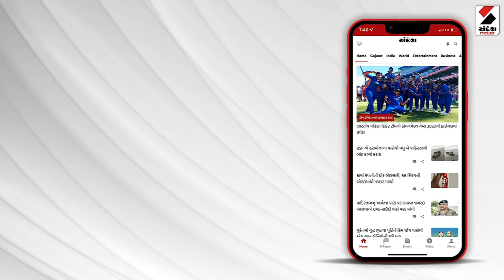News Updates | ઢોલ, ધ્વજ સાથે રામજીની વિશાળ શોભાયાત્રા | Shobha Yatra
અમદાવાદ બન્યું અયોધ્યાનગરી
અમદાવાદમાં ઠેર ઠેર શોભાયાત્રાઓ નીકળી
મોટી સંખ્યામાં રામ ભક્તો શોભાયાત્રામાં જોડાયા
જયશ્રી રામના નારા સાથે ઉત્સાહ, ઉમંગનો માહોલ
રામલલાની પ્રાણ પ્રતિષ્ઠાને લઈ ભક્તોમાં અનેરો આનંદ
ઢોલ, ધ્વજ સાથે રામજીની વિશાળ શોભાયાત્રા
ભુલકાઓ રામજીની વેશભૂષા સાથે શોભાયાત્રામાં જોડા